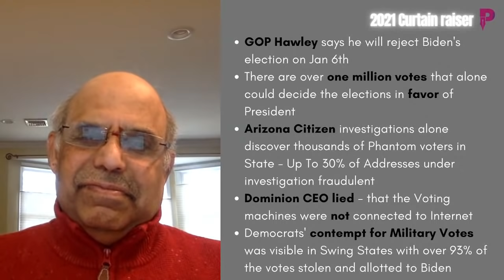PGurusPrimeTime 2021 curtain raiser - the US Elections, markets and Covid impact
Five pain points that China has - what are they and how they have tried to overcome them. Did they succeed? Will a Biden presidency stop China? All this and more, with Sridhar Chityala.

Sree Iyer's first book Who painted my money white? available